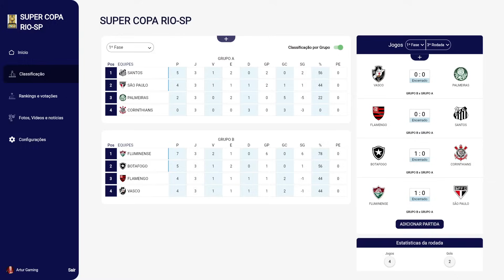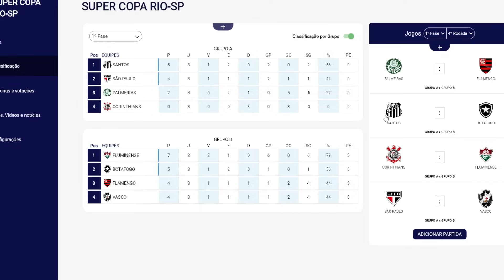TERCEIRA RODADA DA COPA RIO - SÃO PAULO 2024 NO FUTSAL | EAFC24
🛒💲 ATUALIZADO EM FEVEREIRO/2024- LINKS PARA ADQUIRIR O MELHOR PATCH DE PES 2021 (APENAS PARA PC)👇🏻

PC - Configuração
Sistema Operacional: WINDOWS 10
32.0 GB
Placa de Vídeo: NVIDIA GeForce RTX 4060 TI 8gb
Placa Mãe: Placa Mãe Asus TUF B450-PRO GAMING
Memória Ram: Memória DDR4 Fury Color Preto , 16GB (2x16GB) 3200MHz
HD: 1TB
Gabinete:Aerocool Gamer Cylon RGB LED Preto Mid Tower